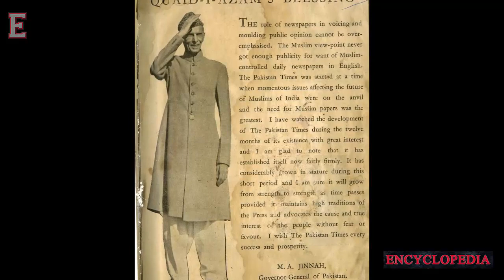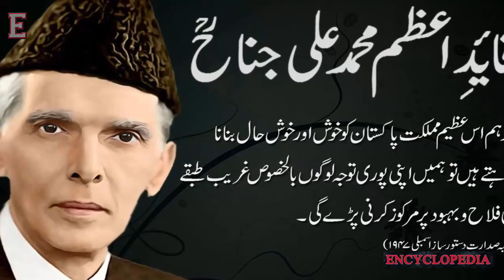10 facts || you didnt know about || Quaid e Azam || Muhammad Ali Jinnah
Correction: It's not 1984,it's 1884 Thanks

10 facts || you didnt know about || Quaid e Azam || Muhammad Ali Jinnah
Hi friends
In this video we are going to share 10 facts about Quaid e Azam Muhammad Ali Jinnah's life.He is truly the best leader of subcontinent who succeeded in gaining a separate homeland for Muslims.

Encyclopedia is all about providing YouTube audience with documentaries on world records,facts,mysteries and most interesting topics around world.

Also join us on other social media site by using these links thanks in advance.